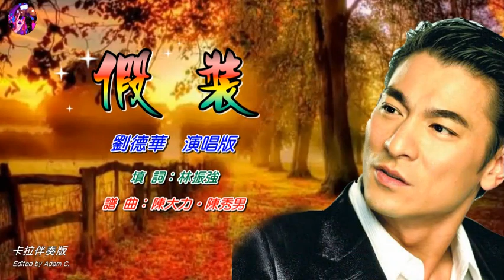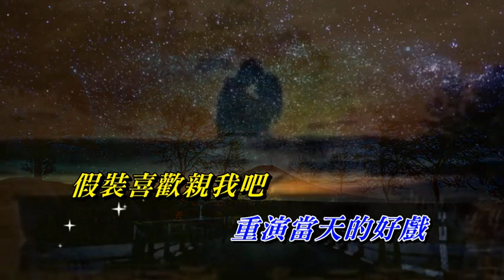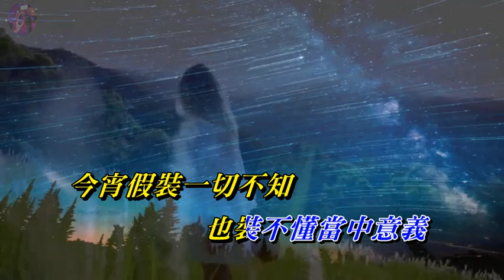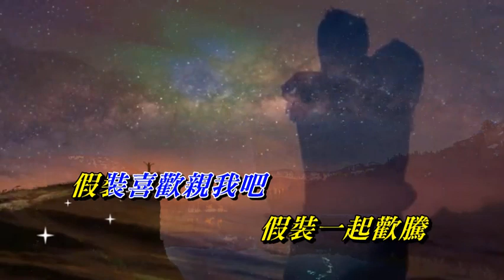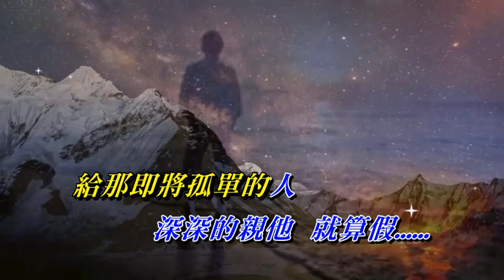假裝 劉德華〈卡拉伴奏版〉